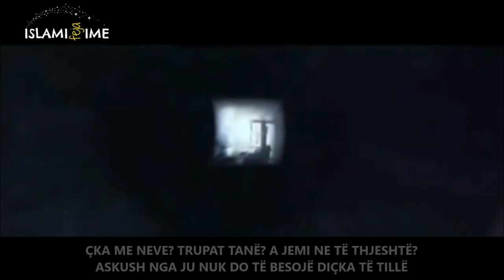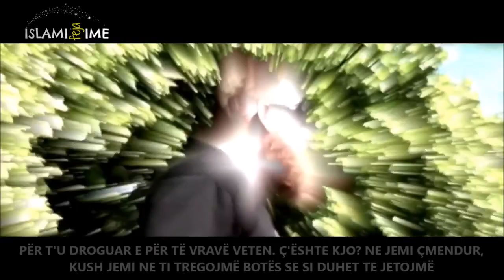PERKUJTIM TRONDITËS || Patjetër të shikohet